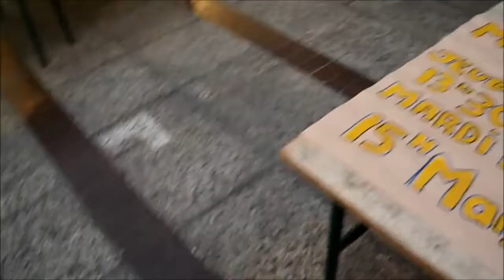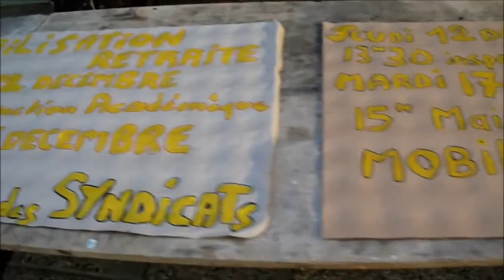Gilets jaunes - Auxerre 89 Yonne - Convergence Atelier Pancarte 11-12-2019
Gilets jaunes - Auxerre 89 Yonne - Convergence pour sauver nos retraites Atelier Pancarte
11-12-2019